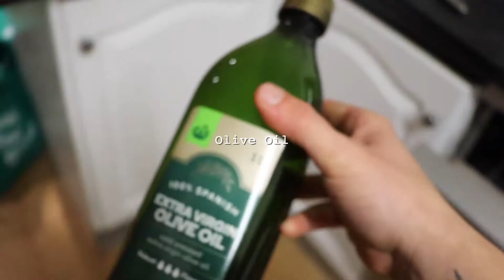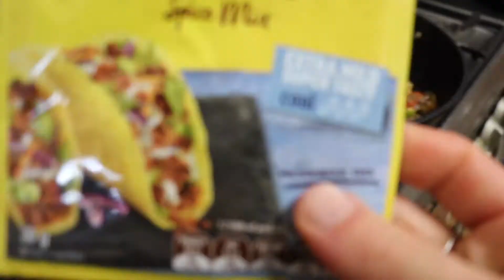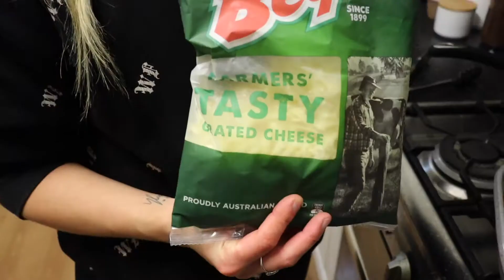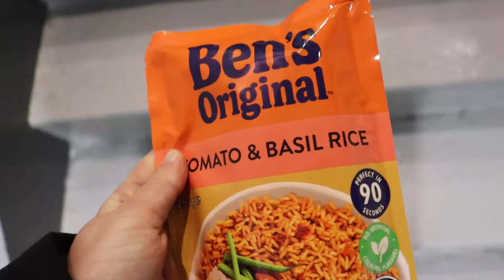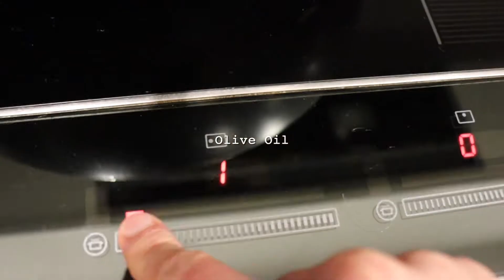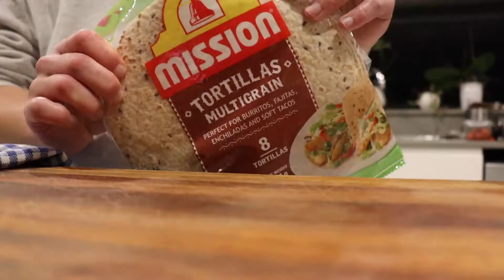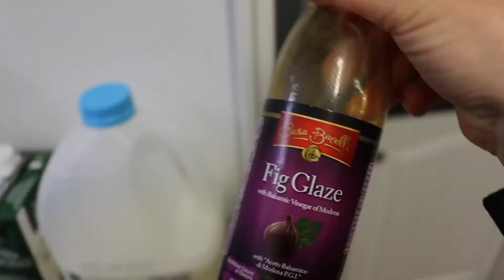What I EAT in a WEEK! DINNER Recipes that keep me FIT & HEALTHY ll Come COOK with me 🥰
Today I am bringing you a full week of Dinner Recipes to inspire you with your own cooking for the week ahead!

So strap in for a jam packed weekly vlog filled with sooo many quick, delicious and easy recipes! Including Nachos, Rice & Tuna, Ravioli, Garlic Prawn Tacos and homemade Fish Cakes 🖤

I hope you are having a beautiful morning or night, whenever you are watching this and I look forward to bringing you my next video really soon! Xx

Uploads: every second Sunday at 11am

The music included within this video is NOT my own. Click the links below for further details: